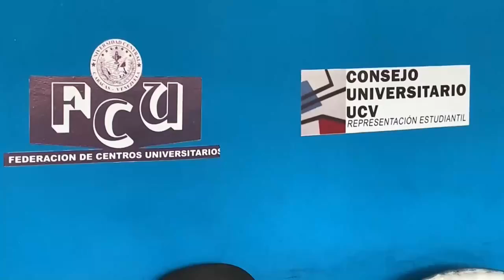Suben a 36 los muertos por el deslave en Las Tejerías, Venezuela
Estudiantes, rescatistas, instituciones públicas, ONG, deportistas y particulares colectan ayuda este lunes para apoyar a los cientos de damnificados de Las Tejerías, la ciudad venezolana que fue arrasada por el desbordamiento de una quebrada, lo que dejó, al menos, 25 muertos y más de 50 desaparecidos.